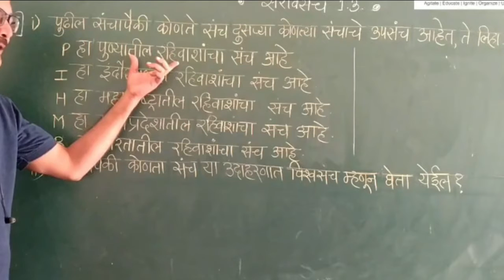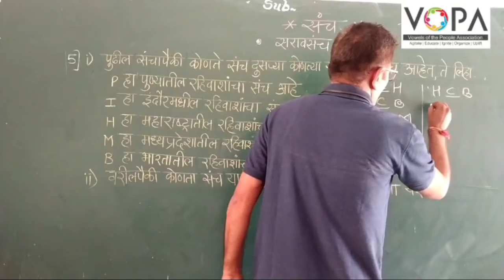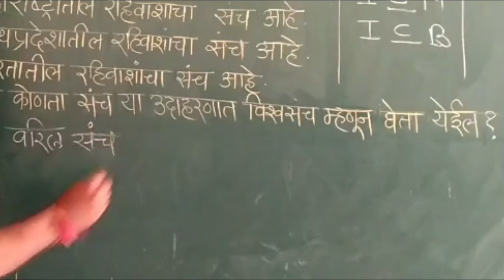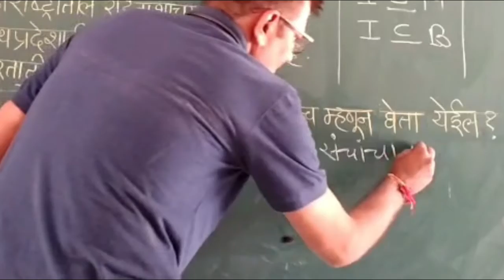9th | Maths 1 | Chapter 1 | संच | V1 | V-School